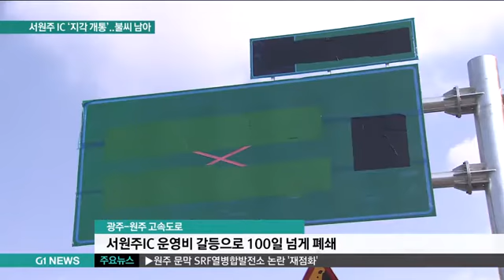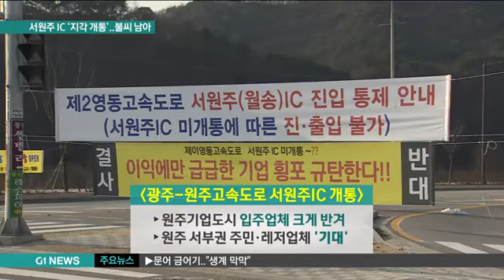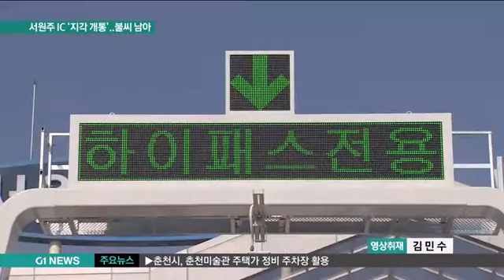서원주IC '지각 개통'..불씨 남아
운영비를 둘러싼 갈등으로 석달 넘게 폐쇄돼 있던 광주-원주 고속도로 서원주IC가 오늘 개통됐습니다.

원주시와 고속도로 민자사업자가 서원주IC 운영비에 대해 부분 합의했기 때문인데요.
2년 이후의 운영비 결정 등 불씨는 여전히 남아 있습니다.